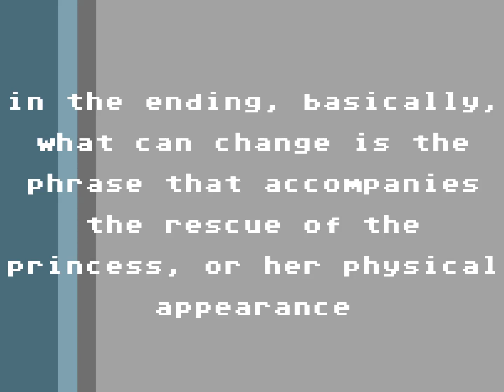Super Mario Bros. hacks - NES - ending compilation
A compilation of 4 hacks ending; original ending is very short, and there was only 2 things fans could change: princess physical appearance or her phrase content..not so much what do you think?
Many hacks doesn't touch anything of the ending, so finding ones with differences is not so simple..